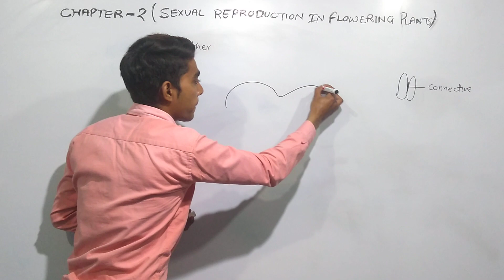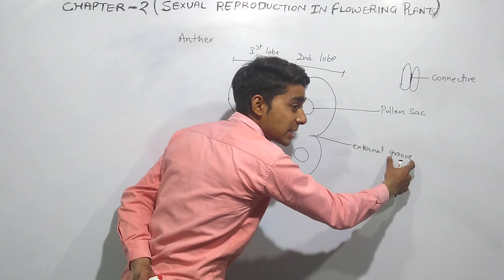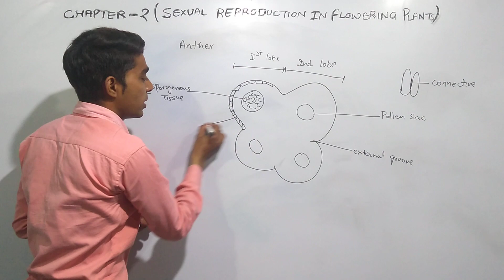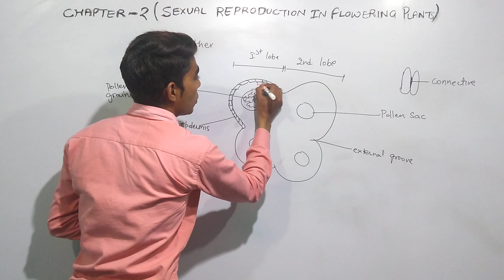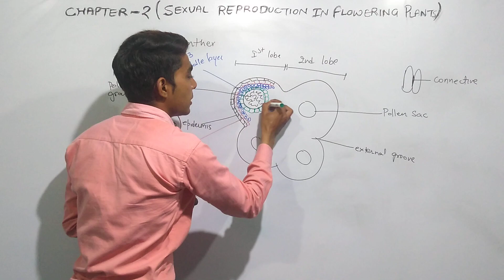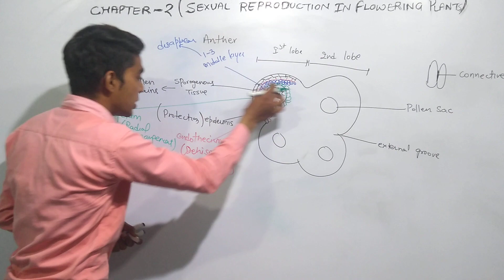Structure of anther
anthers are male reproductive part of the flower which consists of 4 outer layers and sporogenous tissue which produces pollen grains.